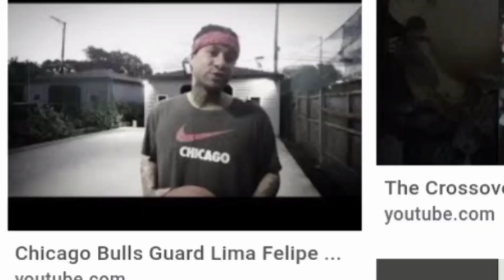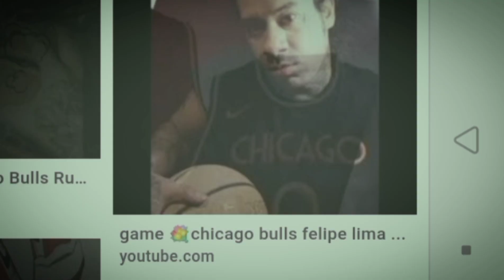in the cage bulls#0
felipe lima #0